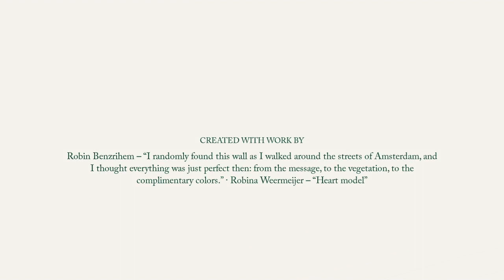The Circulatory System & The Respiratory System